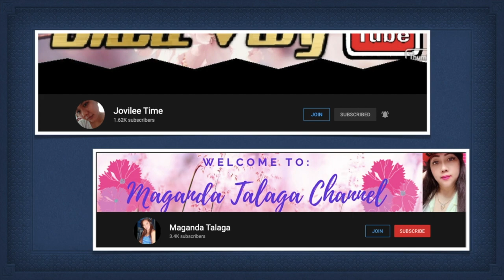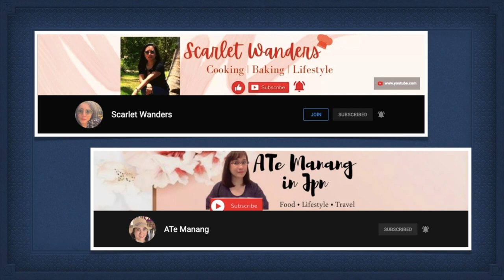FILIPINO INDIAN COUPLE/COMMON QUESTION SA AKIN MAHIRAP BANG MAG ASAWA NG IBANG LAHI?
FILIPINO INDIAN COUPLE/COMMON QUESTION SA AKIN MAHIRAP BANG MAG ASAWA NG IBANG LAHI?/MGA ADJUSTMENT NAMIN BILANG MAG ASAWA.

Hello Everyone, We are Filipino Indian Couple
I, Teresa  (Wife) am from Laguna Philippines & my husband (Charles ) is from Goa India,
We want to Share our Simple Life, Culture & Experiences,
Hope You will Enjoy our Channel :)

If you are new to our channel please help us to grow by subscribing to our youtube channel don't forget to click the notification bell so you will be notify or updated if we have new uploaded video.

FILIPINO INDIAN COUPLE/GANAP TUWING THURSDAY NIGHT/MAHIGPIT BA ANG MGA MAGULANG NG INDIAN PAGDATING SA PAG INOM NG ALAK